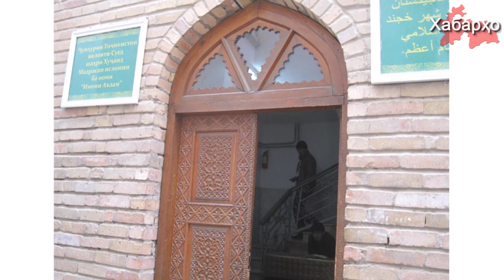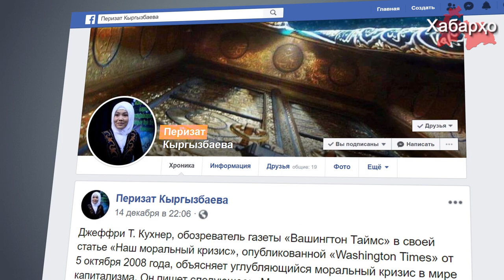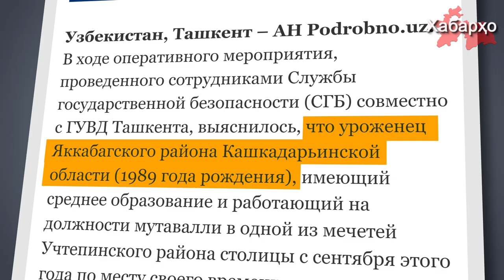Хабарҳои Тоҷикистон ва Осиёи Марказӣ 18.12.2019 (اخبار تاجیکستان) (HD)